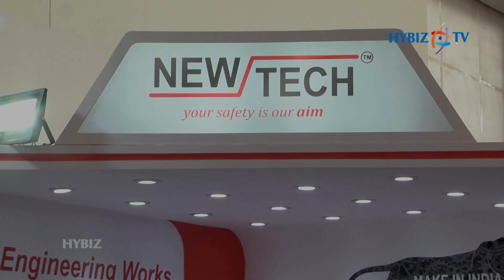New Tech | Deepak Fire Engineering Works Fire Fighting Equipments | Fire India